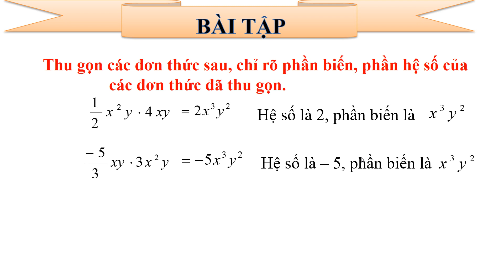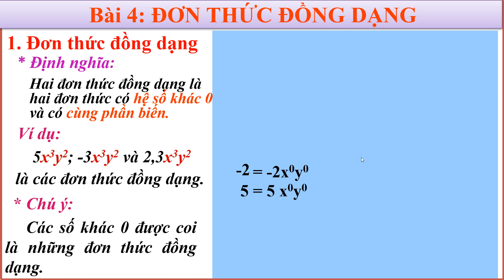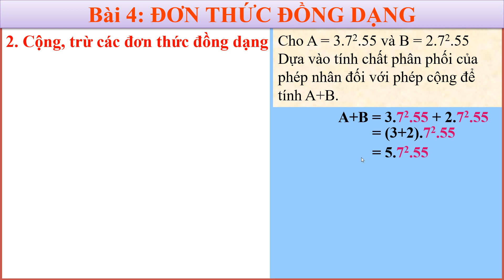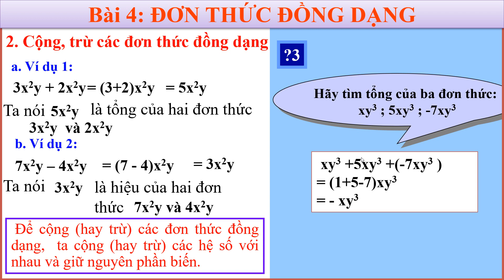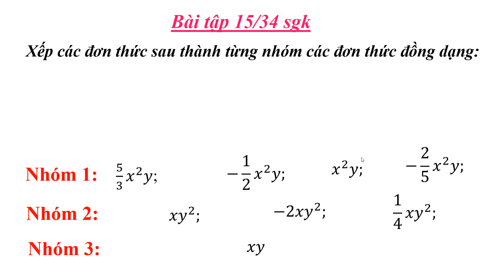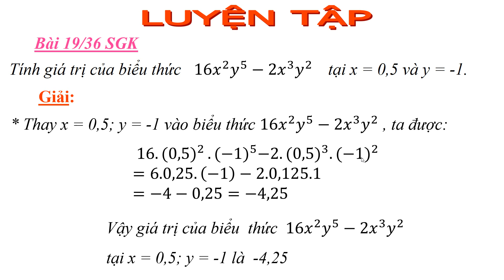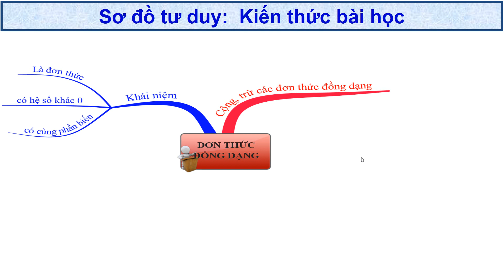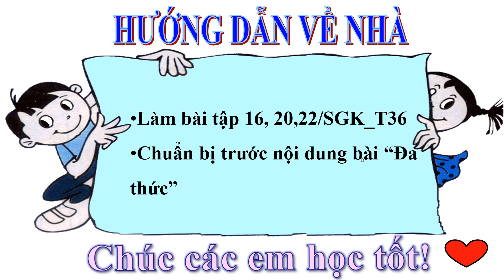[TOÁN 7] BÀI 4: ĐƠN THỨC ĐỒNG DẠNG